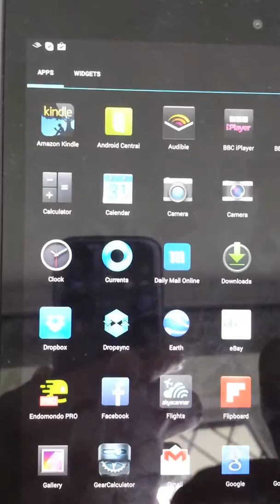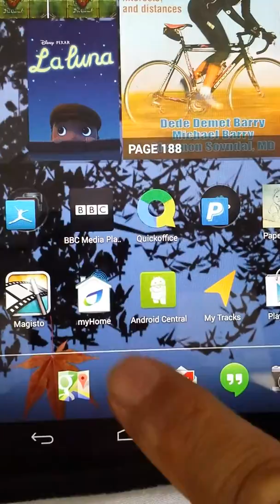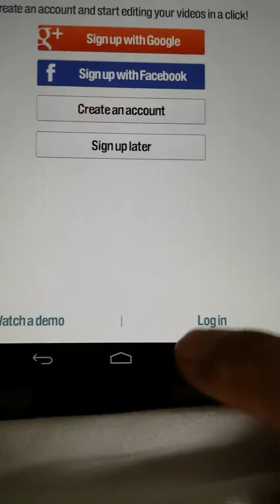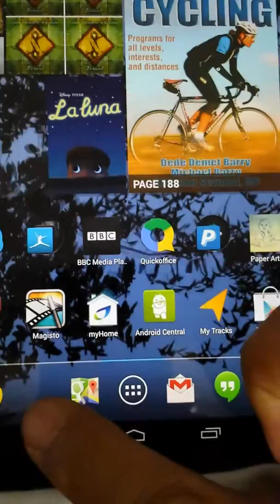My brand new 32gb Nexus 7 2013 due to go back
Hours after I bought this and was very happy with it it started freezing and now it's annoying I have the same apps on my  S4. They work fine  so now in the market for a tablet